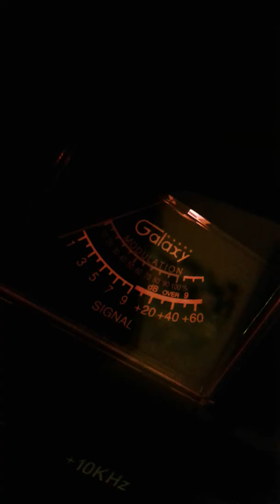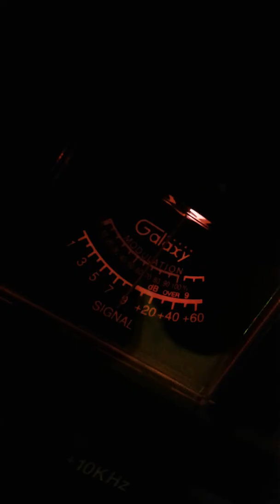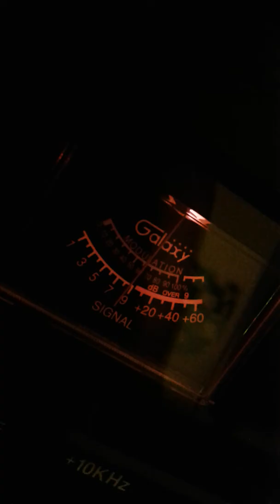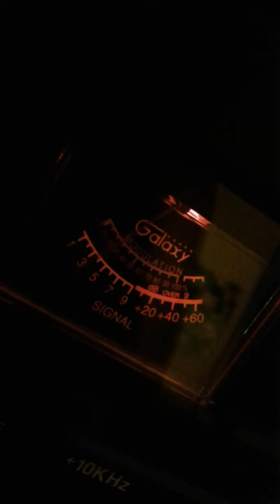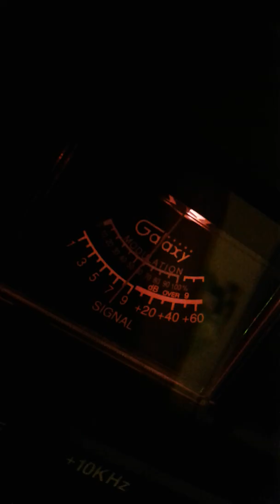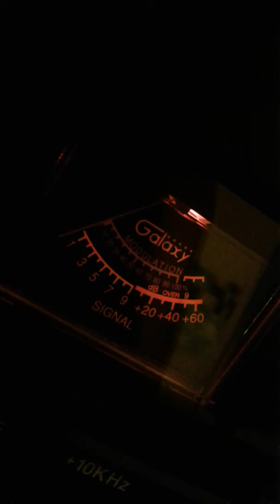11 3 17 CH 19 MORNING SHOW 1